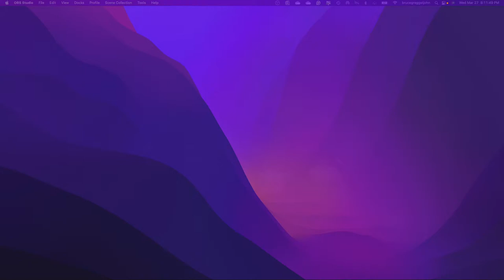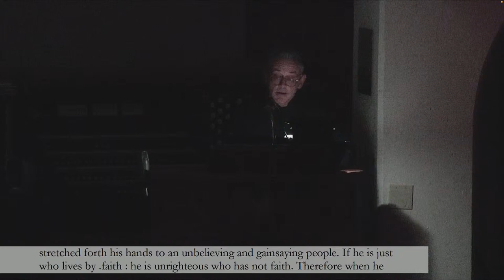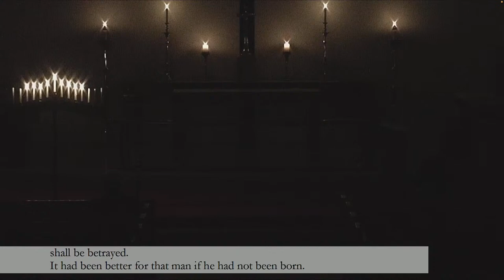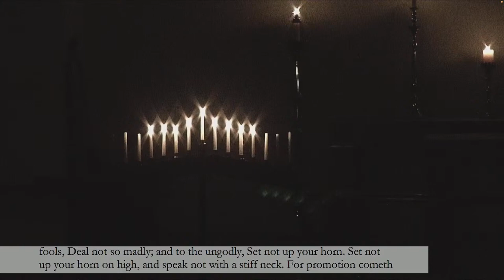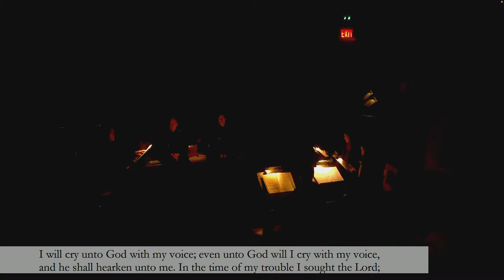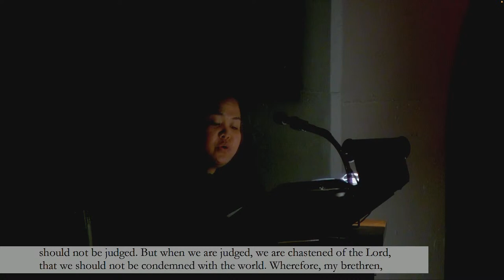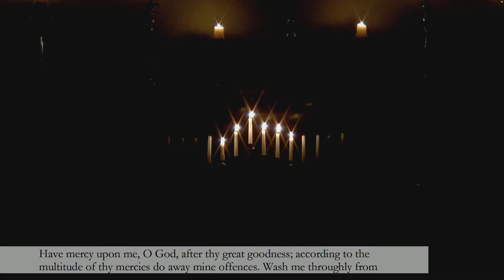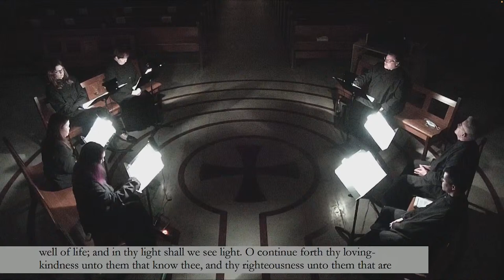Tenebrae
Welcome to this service of Tenebrae at St. John’s Shaughnessy. This ancient service goes back over a thousand years, to the monasteries of Europe.

It consists of Matins and Lauds, the first two of the eight monastic daily office “hours.” In the monastic tradition these services could be anticipated the evening before. So, this evening we offer the hours of Matins and Lauds for Maundy Thursday.

The whole service lasts about two hours. It can be unsettling and disorienting.  That is part of its power.

Tenebrae –“darkness” – does not just reflect the events of Good Friday which the service prepares us for. It also reflects the fact that as the service proceeds, candles are gradually extinguished as the fifteen psalms and canticles are sung.  The service ends in darkness.

MATINS

Matins consists of three nocturns, each comprising:

three sung psalms, each preceded and followed by a related antiphon:
and then
three sung readings, each followed by harmonized “responds.”

The first three readings use a particularly haunting tone, specifically for the Lamentations of Jeremiah: “Jerusalem, return unto the Lord thy God.”

That structure is repeated for the second and third nocturns.

The congregation participates silently throughout. At points all stand and the priest begins the “Our Father” or “Hail Mary”: the rest of the prayer is not said, but prayed silently. All sit, and the service goes on.

LAUDS

Lauds follows, consisting also of sung psalms and antiphons, followed by the Song of Moses and the Benedictus.

Lauds concludes with Allegri’s setting of Psalm 51, Miserere mei, Deus, originally written to be sung in the Sistine Chapel during this service of Tenebrae.

In the darkness a loud noise is made behind the altar, reminding us of the earthquake (Matthew 27:51). A single candle is then placed on top of the altar: a faint future possibility of hope in the darkness.

All leave in silence.

MATINS FOR MAUNDY THURSDAY

O Lord, open though mouth that I may bless thy holy Name; cleanse also my heart from all vain, evil and wandering thoughts; enlighten my understanding, enkindle my affections that I may be able worthily, attentively and devoutly to recite these Offices,·and may be meet to be heard in the presence of thy divine Majesty. Through Christ our Lord Amen.

O Lord, in union with that divine intention with which thou thyself on earth didst render praise to God, I offer to thee these Hours·.